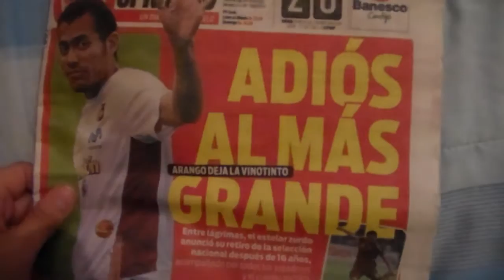Juan Arango documental.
Documental Juan Arango